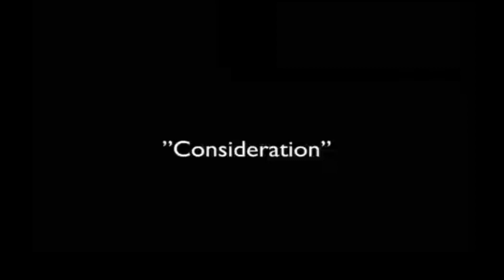FunDub - Consideração Miraculous Animation Ft